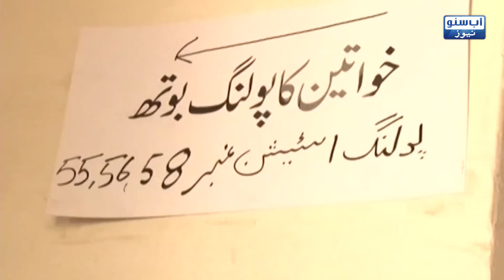Key Message from the Army Chief Regarding May 9th and Election Manipulation | Big News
As-salamu alaykum! this is a News Channel You Can Watch on This Channel Politics, Sports, Entertainment, and International News On Abb Suno News Plz Like and Share My Videos & Subscribe Our Channel Thanks...